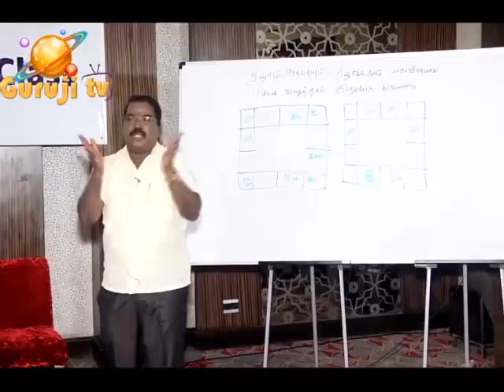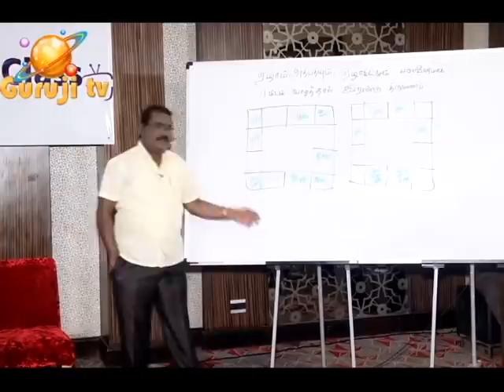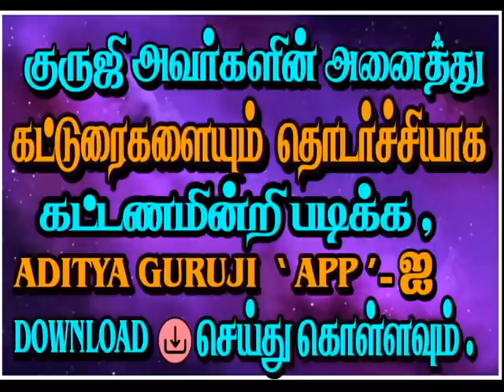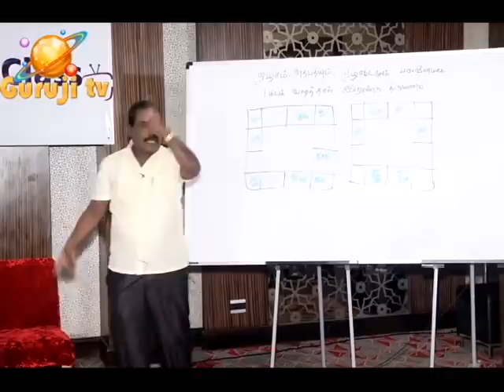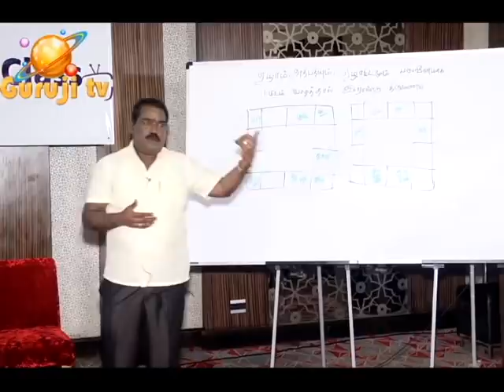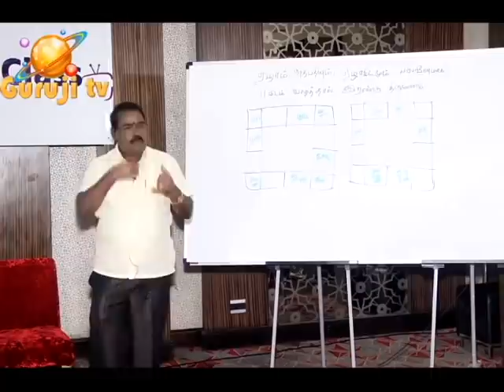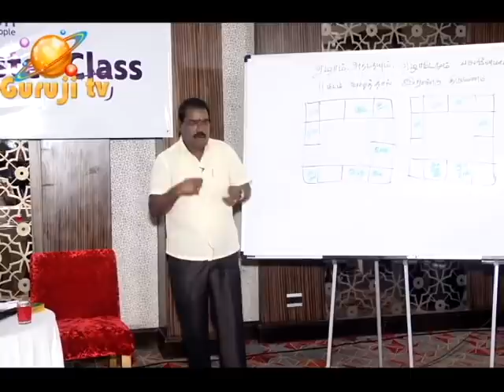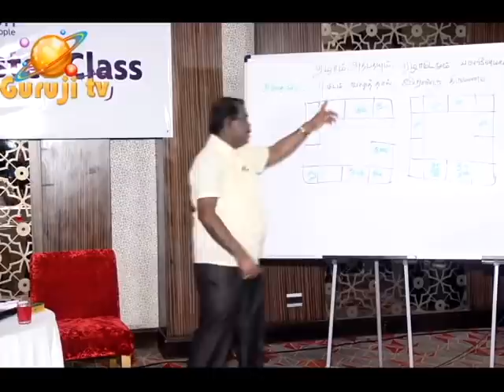1617-SEVEN AND A HALF SATURN AND BIRTH HOROSCOPE(ஏழரைச் சனியும்,பிறந்த ஜாதகமும்)PRE-037#adityaguruji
இரண்டு திருமணம் யாருக்கு நடக்கும்? இரண்டாம் திருமணம் நடப்பதற்கான ஜோதிட விதிகள் என்ன? - ஜோதிடக்கலை அரசு ஆதித்ய குருஜியின்வீடியோ..PREMIUM VIDEO- 037